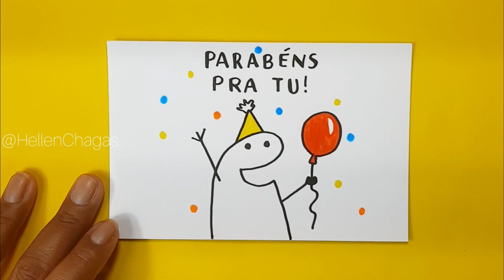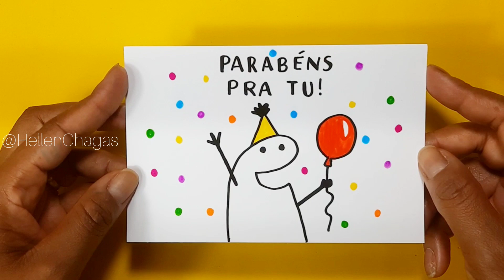Como fazer CARTÃO DE ANIVERSÁRIO BENTÔ CAKE | CARTÃO PERSONALIZADO❤️ Hellen Chagas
Aprenda como fazer CARTÃO DE ANIVERSÁRIO BENTÔ CAKE | CARTÃO PERSONALIZADO @HellenChagas

MATERIAIS: Folha de foto e canetinhas.

Obrigada pela sua visita, espero que tenha gostado e até o próximo vídeo ❤ Hellen Chagas